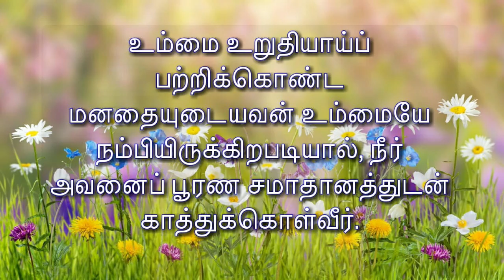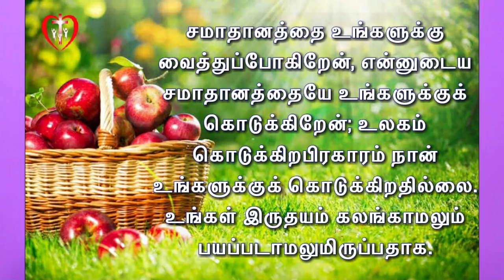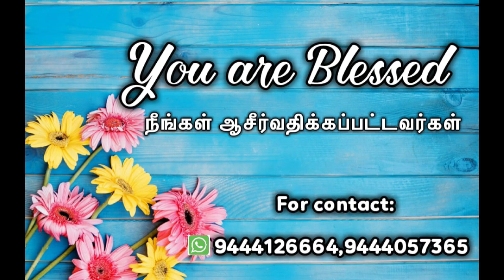HOW TO GET PERFECT PEACE | POSSESS YOUR INHERITANCE |பூரண சமாதானம் பெறுவது எப்படி?